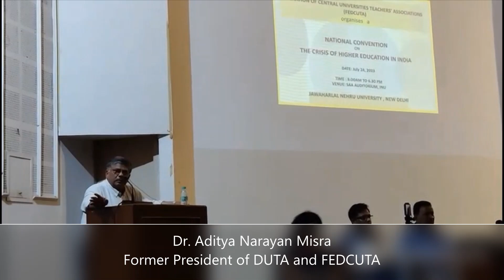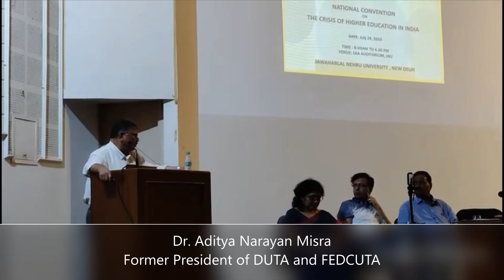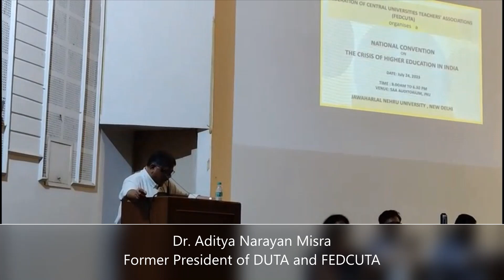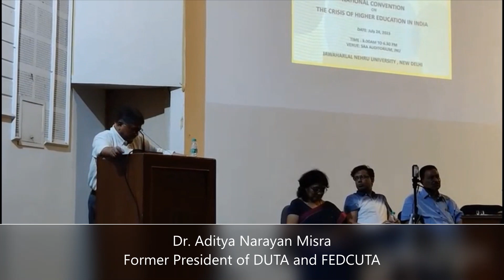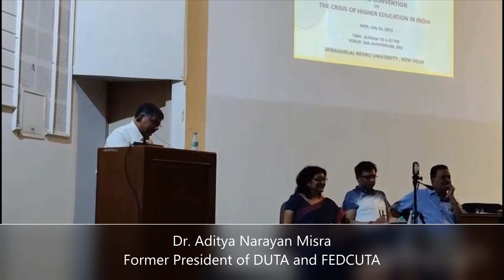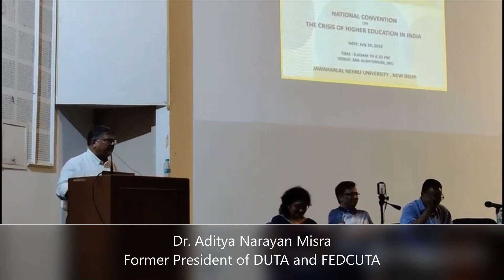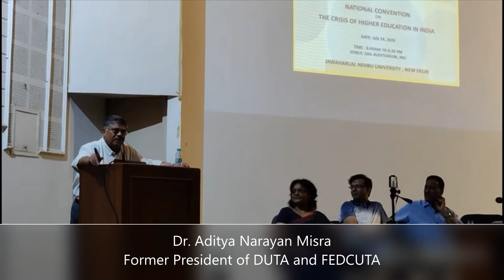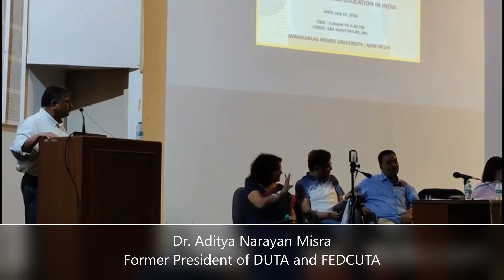Problems of the National Education Policy 2020 and its Implementation: Dr. Aditya Narayan Misra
Dr. Aditya Narayan Misra  speaking at Jawaharlal Nehru University (JNU) on the topic "Problems of the National Education Policy 2020 and its Implementation" during National Convention on The Crisis of Higher Education in India.